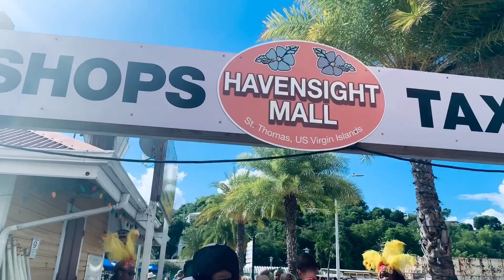Our Day in St. Thomas | Carnival Mardi Gras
🎉 Welcome Aboard the Carnival Mardi Gras 8-Day Family and Friends Cruise! 🚢

Get ready to embark on the adventure of a lifetime as we set sail on the magnificent Carnival Mardi Gras cruise ship! This 8-day extravaganza is not just a cruise; it's a celebration of togetherness, filled with unforgettable moments, dazzling entertainment, and plenty of fun in the sun.

🌴 Cruise Details:
Embarkation Date: September 2, 2023
Disembarkation Date: September 10, 2023
Departure Port: Port Canaveral, FL
Destinations: Grand Turk, Amber Cove, San Juan, St. Thomas

🌞 Cruise Highlights:
🎉 Themed Carnival Mardi Gras Parties: Experience the magic of Mardi Gras with themed parties, colorful parades, and a vibrant atmosphere that will transport you to the heart of New Orleans.

🏝️ Island Hopping: Explore stunning tropical islands, each offering unique adventures, from snorkeling in crystal-clear waters to relaxing on pristine beaches.

🍹 Culinary Delights: Savor a world of flavors at our diverse dining venues, from gourmet restaurants to casual eateries, ensuring everyone's taste buds are satisfied.

🎭 Live Entertainment: Enjoy Broadway-style shows, live music, comedy acts, and more, promising entertainment for all ages.

🛍️ Shopping Extravaganza: Shop for souvenirs, fashion, and duty-free treasures at our onboard boutiques and shops.

🚢 Carnival Mardi Gras Ship Features: Discover the ship's innovative amenities, from spacious staterooms to relaxing spa treatments, all designed to make your cruise comfortable and enjoyable.

👪 Family-Friendly Fun: With dedicated kids' and teens' clubs, everyone in the family can enjoy age-appropriate activities and make new friends.

🍹 Cheers to Good Times: Raise a glass and enjoy a variety of beverages with our Cheers! drink package, ensuring you're always in the party spirit.

🌟 Book Now:
Don't miss out on this fantastic opportunity to create lasting memories with your family and friends. Secure your spot on the Carnival Mardi Gras 8-Day Cruise today by visiting our website or contacting our cruise experts at J&S Adventures.

Join us for an unforgettable journey filled with laughter, relaxation, adventure, and the joy of being together. Get ready to cruise into the heart of the Caribbean and experience the Carnival Mardi Gras like never before!

We appreciate your support. Click this link to see more content from J&S Adventures

Our Gimbal
Our VLOGging mic

Welcome to our ADVENTURES! We are so happy you have joined our channel. Thank you so much for traveling with us. Everyone be safe out there.